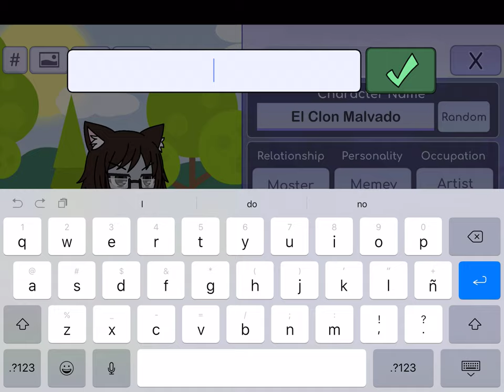{REQUESTED} How I Make My Evil Cone in Gacha Life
Rquested by ChristianCortes TehBrandosYoutubers2020.